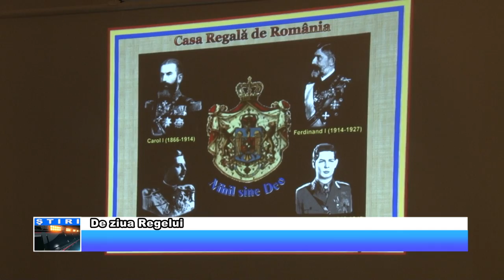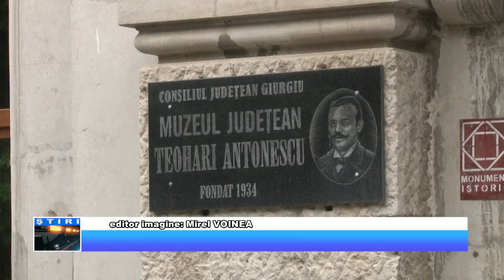De ziua Regelui